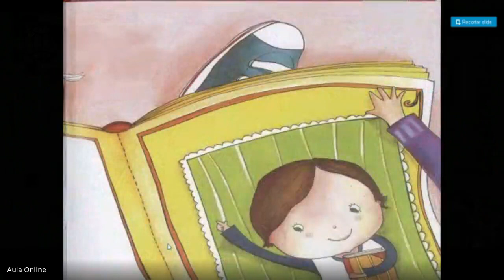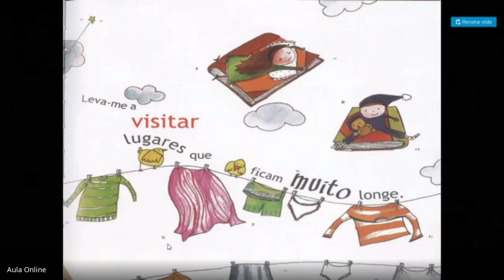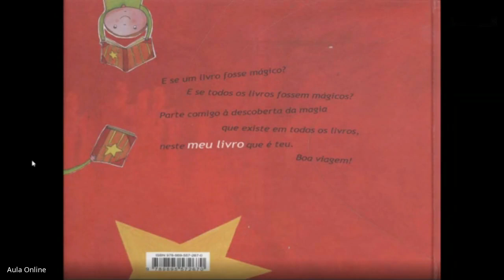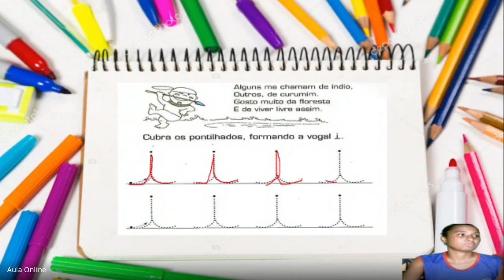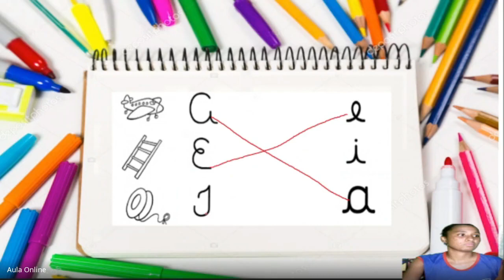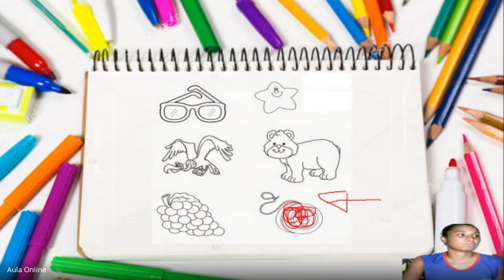Maternal 2 Português Semana 12